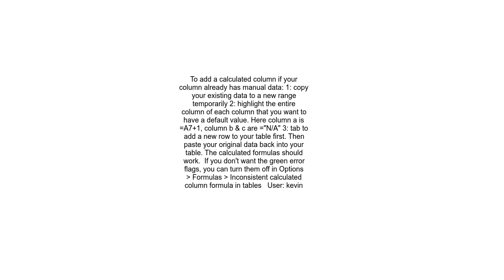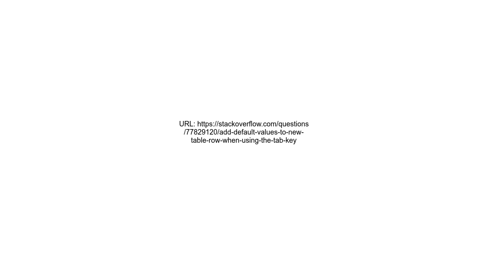Add default values to new table row when using the Tab key